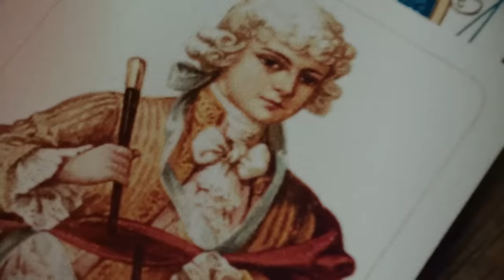kukon & julia mikuła - wrześniowe pomarańcze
DRAMAT EP

tittle: wrześniowe pomarańcze;
artist: kukon & julia mikuła;
producent: julia mikuła;
album:  DRAMAT;
mix/master: rafał smoleń;

Reżyseria / Zdjęcia: Adam Romanowski (High Spot)
Kierownik Produkcji: Anna Pietrzak
Producent wykonawczy: Friends With Benefits Studio / Marta Lewandowska / Anna Pietrzak
Asystent produkcji: Maria Nosal
Montaż: Patrycja Piróg
2nd unit camera, As. reżysera, As. kamery : Ewa Radzewicz
Asystent kamery, Światło: Tomek Gajewski
Color Grading: Adam Romanowski
Make up & Hair : Anna Piechocka
Stylista: Marlena Kaczerska
Asystent stylisty: Julia Młodzik
Kaskader / Pirotechnik: Hubert Kostrzewa / Jakub Bartosiewicz
Fotosy: Dagmara Szewczuk

Wystąpili:

KUKON, JULIA MIKUŁA
Oliwia Zaitz, Julia Zaitz, Weronika Zaitz

SPRZĘT:
LITTLE BEAST